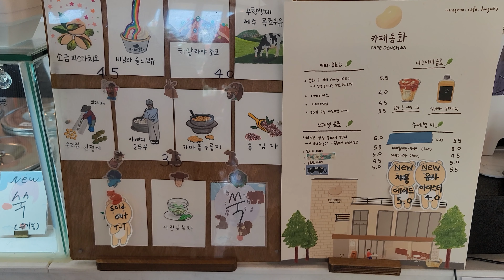강릉 맛집 카페동화 순두부 젤라또